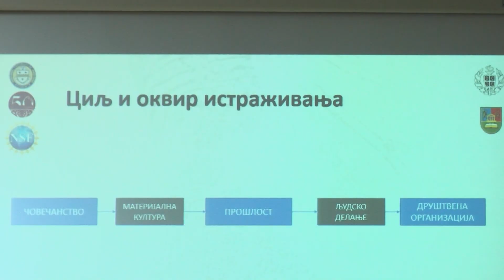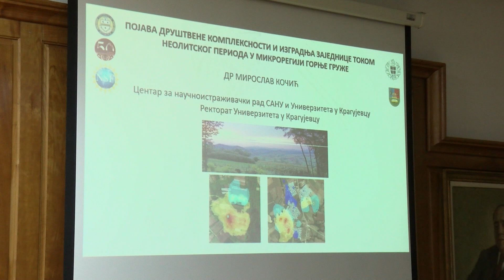Miroslav Kočić održao predavanje na Univerzitetu u Kragujevcu